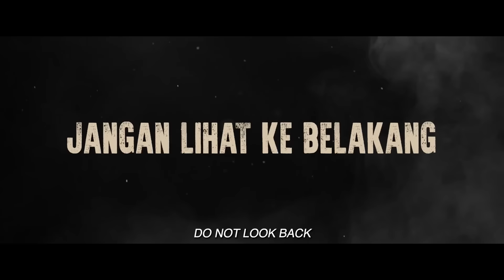Escape Official Trailer | Kisah Pelarian Lee Je-Hoon sang Tentara Korea Utara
Escape Official Trailer

Setelah menyelesaikan pelayanan militer selama 10 tahun dan dihormati sebagai pahlawan, seorang perwira Korea Utara membuat keputusan mengejutkan untuk melarikan diri ke Selatan, mempertaruhkan nyawa demi sebuah kesempatan untuk akhirnya bisa menentukan nasibnya sendiri.